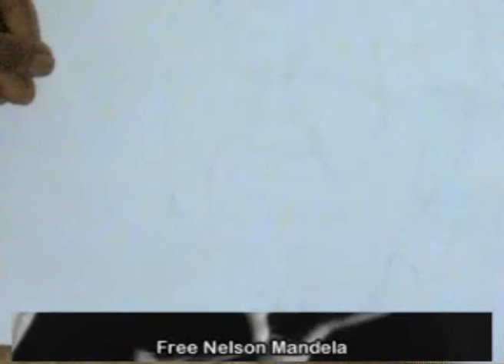Portrait Pencil Drawing- Nelson Mandela - Chamil (time lapse)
my Tribute to Nelson Mandela .. portrait pencil drawing . [ Nelson Rolihlahla Mandela was a South African anti-apartheid revolutionary, politician, and philanthropist who served as President of South Africa from 1994 to 1999 ]